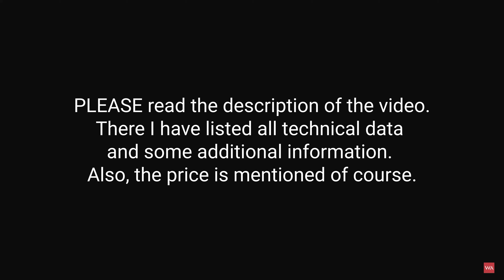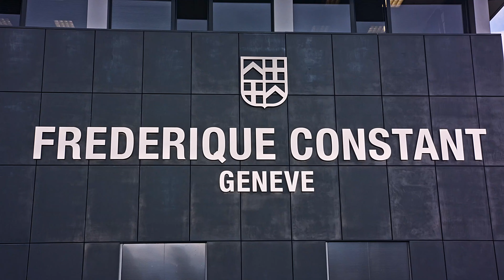Frederique Constant Highlife Worldtimer Manufacture. This is good value for money!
What do you get when you combine the latest men’s collection from Frederique Constant with its world time in-house-calibre? The answer is the Highlife Worldtimer Manufacture. The globe engraved dial with its contemporary 41 mm steel case is sure to awaken the wanderlust in you. To celebrate the arrival of the Highlife Worldtimer Manufacture, Frederique Constant has created not one, not two, but three options to wear it. The integrated interchangeable bracelet/strap from the Highlife collection has become one of its characteristic features and Frederique Constant wanted to emphasise its importance. The first option is a polished and satin-brushed three-link steel bracelet with folding buckle, the second is a blue strap with silky nubuck finish and the third is a blue rubber strap to complement the urban feel of the watch.

Functions
Hours, minutes, seconds, date by hand, worldtimer

Movement
Fc-718 manufacture caliber, automatic with all functions adjustable by the crown
Perlage & circular côtes de genève decoration on the movement
26 jewels, 38-hour power reserve, 28’800 A/h

Case
Brushed and polished stainless steel 3-part case
Diameter: 41 mm
Height: 12,90 mm
Lug-toLug: 43 mm
Front convex sapphire crystal
See-through case back
Water-resistant up to 5 atm

Dial
Blue dial, globe decoration and silver color applied indexes with white luminous treatment
24h disc with day (white) & night (blue) indication
City disc with 24 cities
Hand-polished silver color with white luminous treatment hour and minute hands
Hand-polished silver color second hand
Date counter at 6 o’clock with hand-polished silver color hand

Strap
Brushed and polished stainless steel 3-link bracelet
Including two additionnal blue straps: one rubber strap and one nubuck leather strap
Highlife worldtimer manufacture
Highlife worldtimer manufacture